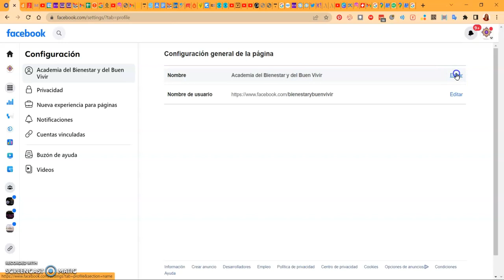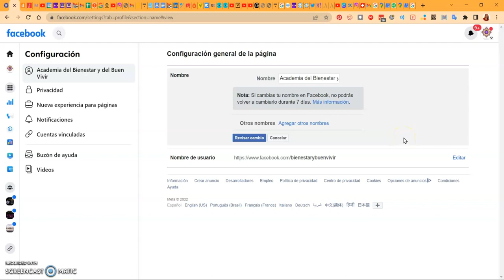🔴 Tutorial: Cómo cambiar el nombre de una Fan Page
Sabes qué significa Excellere? sobresalir en, destacarse como, superar. Es un verbo del latín. Se ha formado a partir del prefijo ex (desde) y de cellere (ascender, poner más alto) relacionado con el vocablo celsus, celsa, celsum cuyo concepto es alto, elevado.